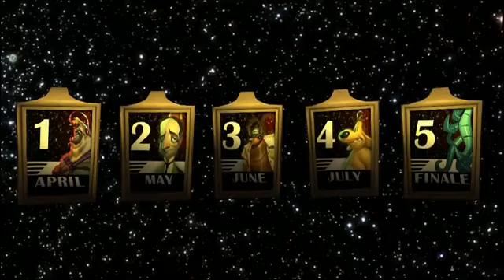Sam and Max Season 3 The Devils Playhouse